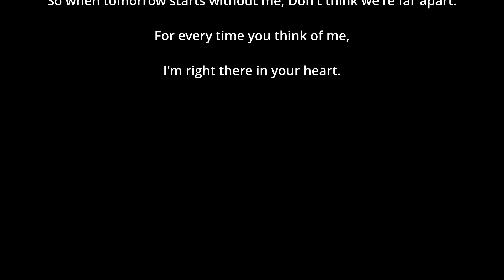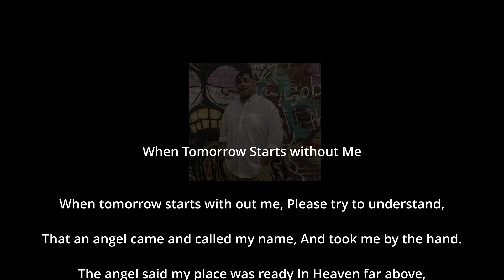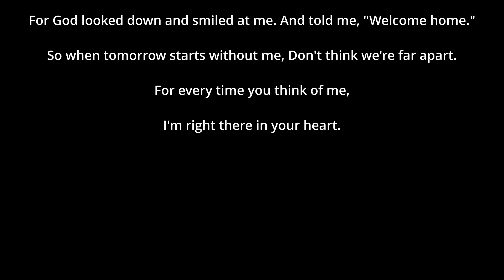Remembering Robert "Paco" Alan Payzant Jr.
Robert "Paco" Alan Payzant Jr.

When Tomorrow Starts without Me

When tomorrow starts with out me, Please try to understand,

That an angel came and called my name, And took me by the hand.

The angel said my place was ready In Heaven far above,

And that I'd have to leave behind, All those I dearly love.

But when I walked through Heaven's Gates, I felt so much at home.

For God looked down and smiled at me. And told me, "Welcome home."

So when tomorrow starts without me, Don't think we're far apart.

For every time you think of me,

I'm right there in your heart.